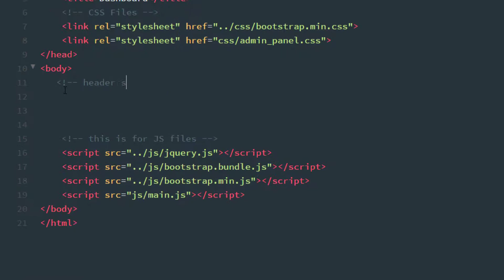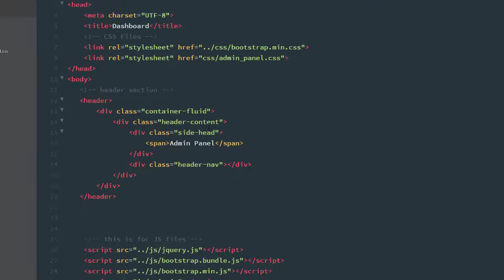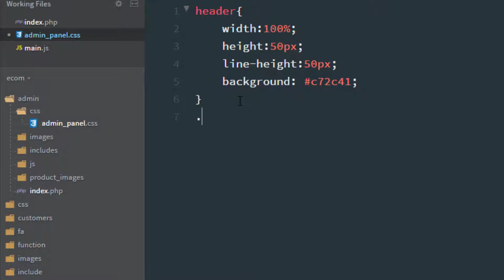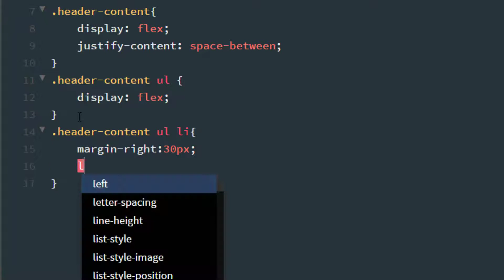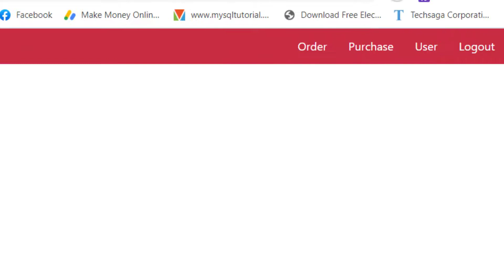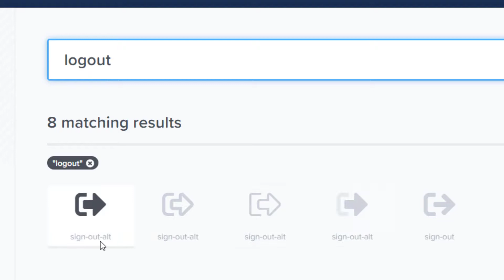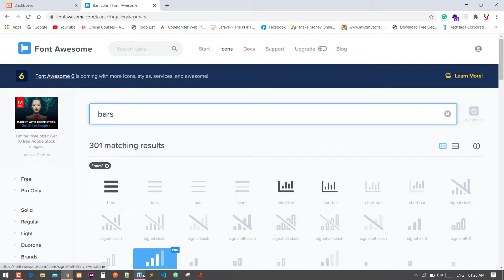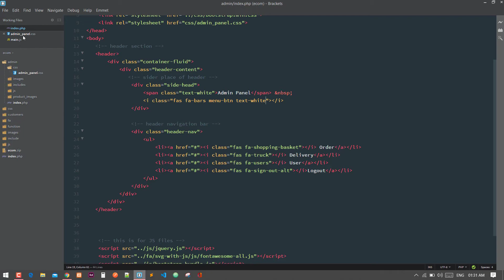PART - 16 header section of admin panel (E COMMERCE) in HTML and CSS & JS ( Level -1 )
Hi there,
In this video i'm going to show you - how to make an admin panel of any kind of website using HTML AND CSS for designing.
For back-end we'll using PHP PDO and MySQL Database.